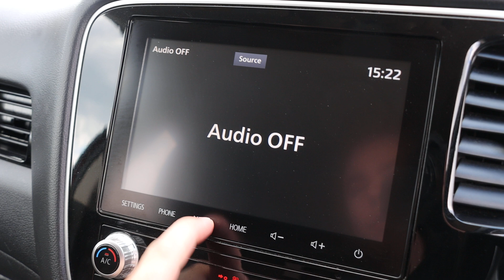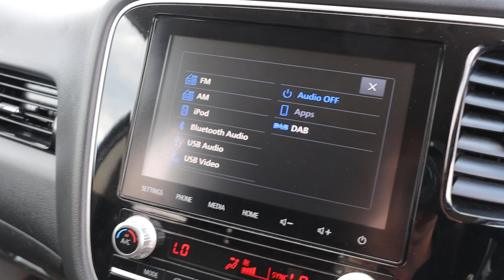WJ21EHE Mitsubishi OUTLANDER 2.4H TWINMOTOR 13.8KWH DESIGN SUV 5DR PETROL PLUG-IN HYBRID CVT 4WD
WJ21EHE
Mitsubishi 2.4H TWINMOTOR 13.8KWH DESIGN SUV 5DR PETROL PLUG-IN HYBRID CVT 4WD AUTO HEATED SEATS SAT NAV APPLE CARPLAY REAR CAMERA JUST 1